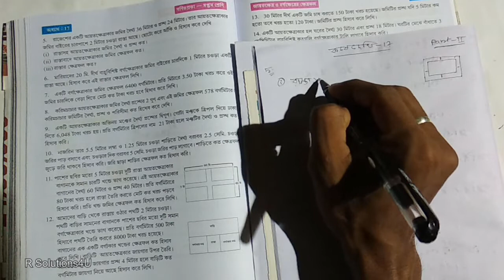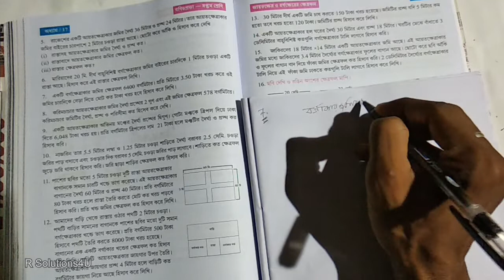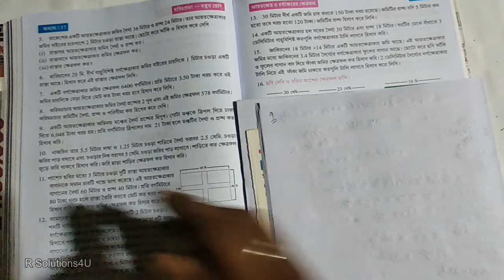math ক্লাস vii adhyay 17 || class 7th math chapter 17 || kshetrafal c- 7 ch- 17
class seven maths solution,  math ক্লাস seven adhyay 17, math ক্লাস vii adhyay 17,
Class:  7
Subject: Mathematics
কষে দেখি: 17
Part - 3
Question No.: 5 - 9